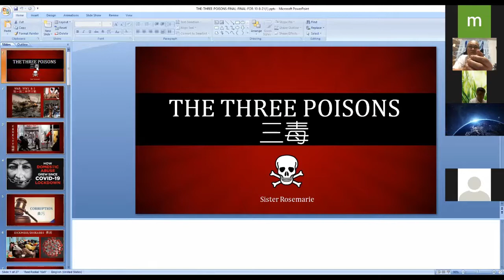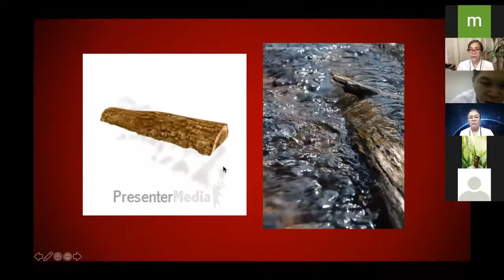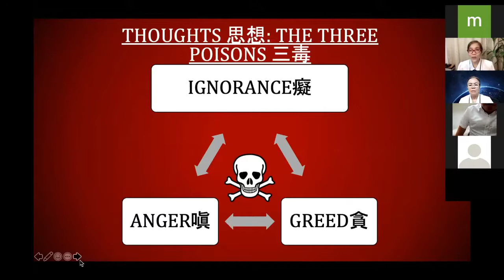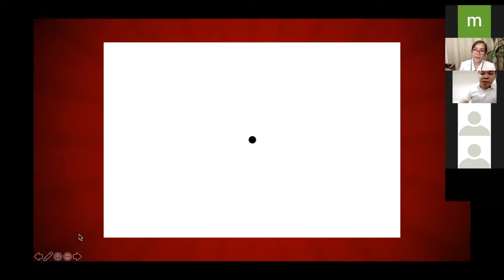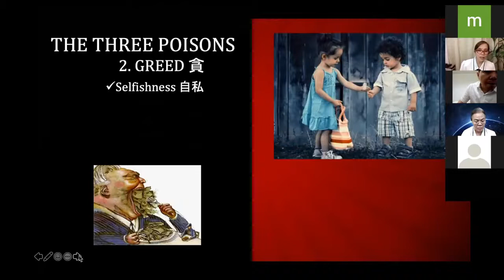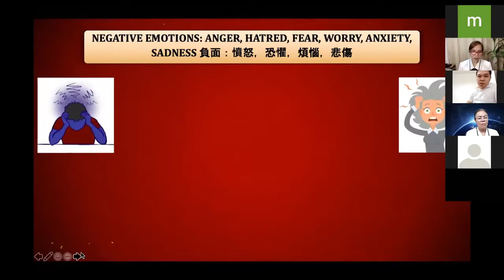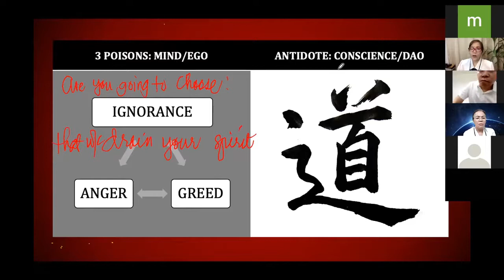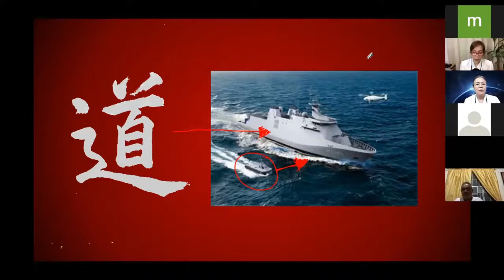100821 The Three Poisons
The Three Poisons by Sister Rosemarie